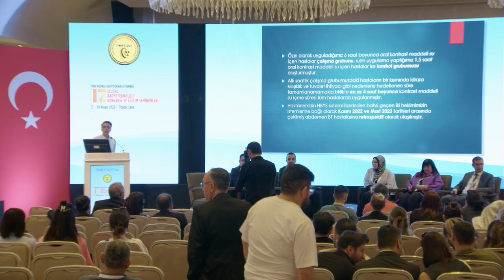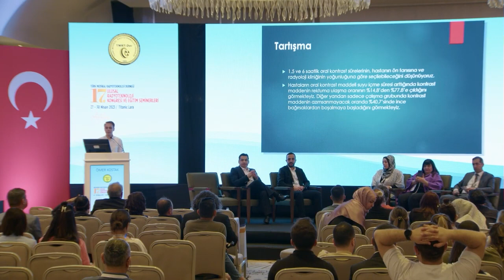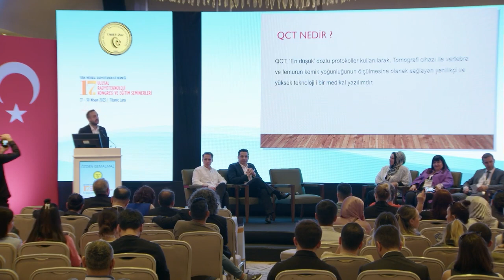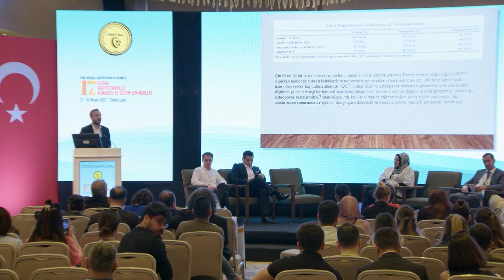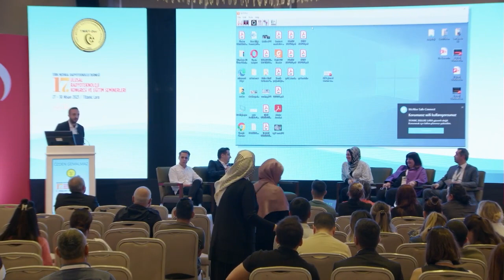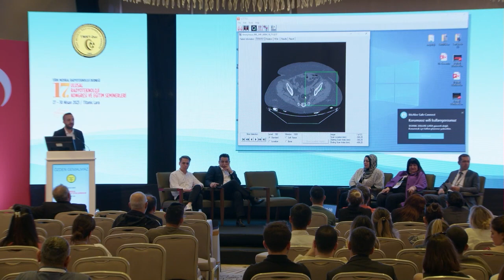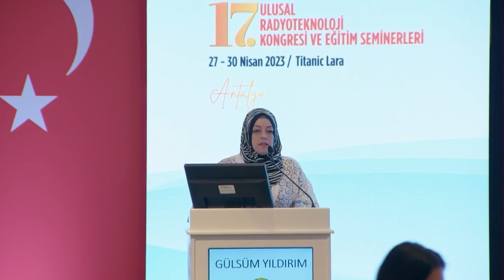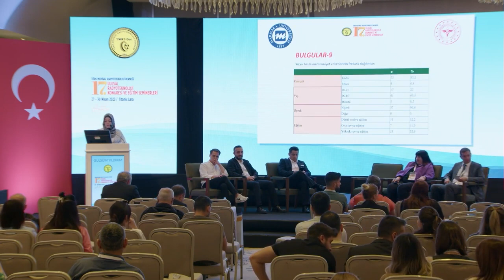Sözlü Bildiriler - 17. Radyoteknoloji Kongresi ve Eğitim Seminerleri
TMRT-Der. 17. Ulusal Radyoteknoloji Kongresi ve Eğitim Seminerleri
27-30 Nisan 2023, Antalya